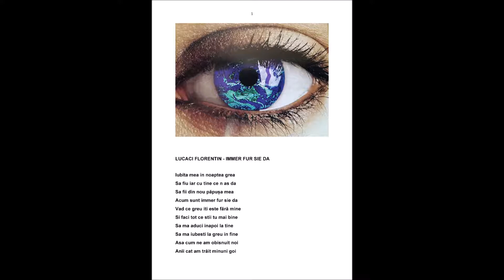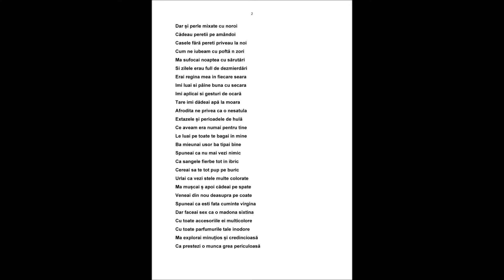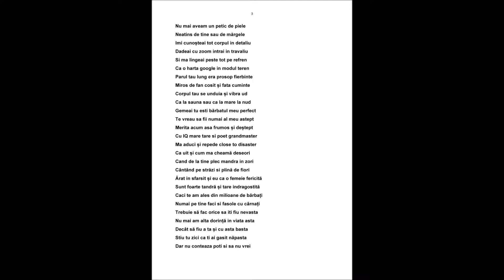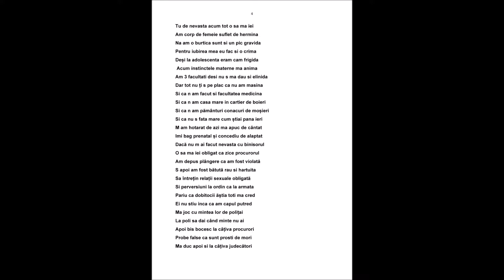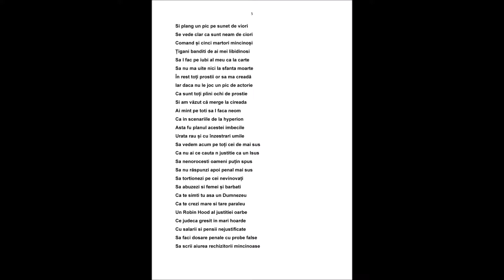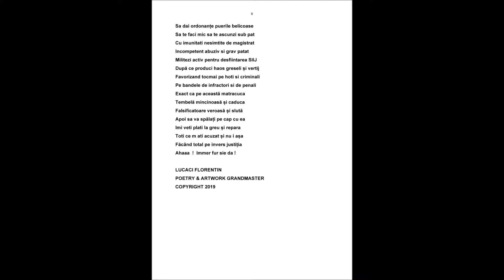LUCACI FLORENTIN - IMMER FUR SIE DA